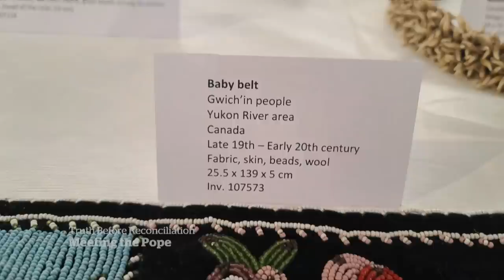Delegates question Vatican’s collection of Indigenous artifacts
The Vatican Museums hold a vast collection of Indigenous artifacts from countries such as Canada, causing concern for Indigenous delegates in Rome who wonder how these items ended up in the Vatican’s possession.